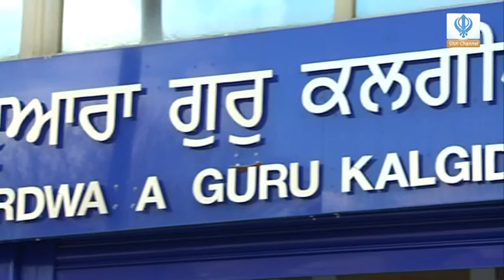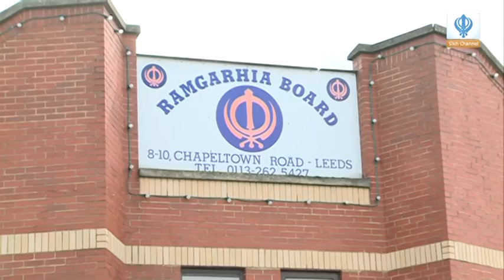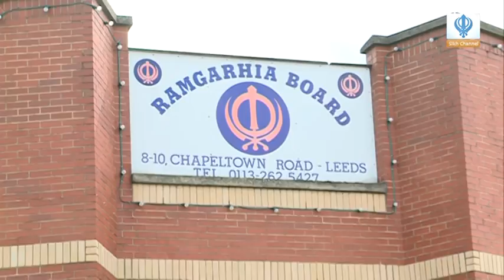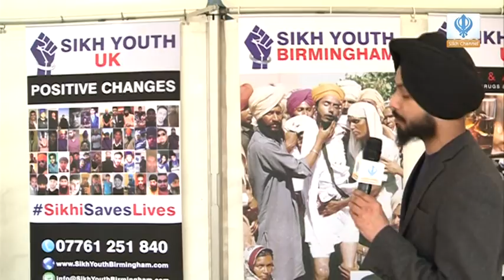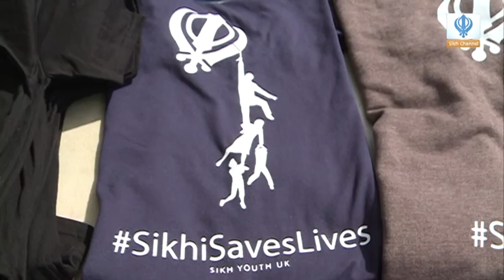2016 Vaisakhi Nagar Kirtan - Leeds, UK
Vaisakhi Nagar Kirtan, Leeds, England 2016